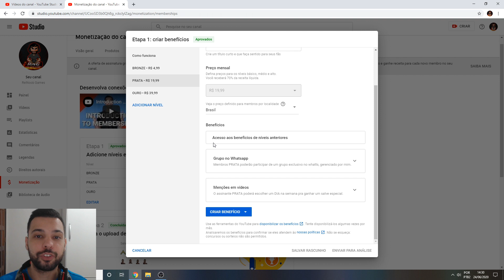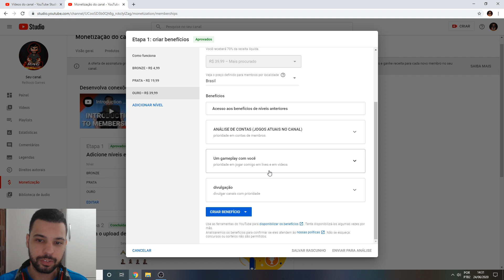Apresentação Seja Membro do canal, Um Patrocinador !!!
Memória Ram: 2 Pente Kingston Hyperx Fury Ddr4 8gb (16gb) 2400 Mhz Black
Placa de Vídeo: GeForce RTX 2060 OC 6GB GALAX
HD: 1 TB
Fonte: Thermaltake 600W 80 Plus White Smart Series